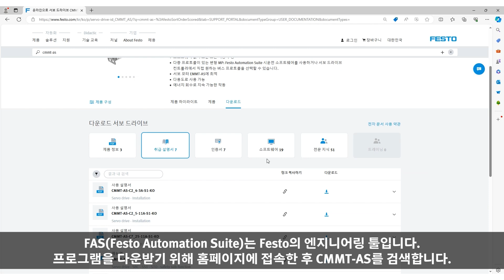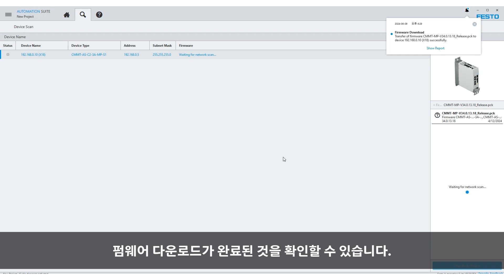FAS를 이용한 CMMT-AS/ST 펌웨어 업데이트 방법 | 한국훼스토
FAS를 이용한 CMMT-AS/ST 펌웨어 업데이트 방법에 대한 영상입니다.